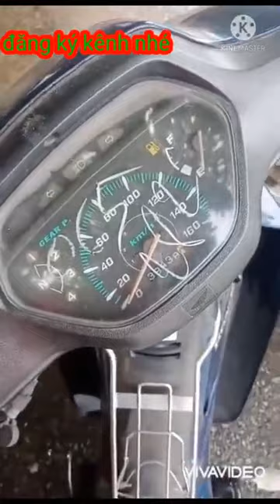hình sự bắt cướp. bắt xe đ.ộ lúc đang rửa và cái kết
Cong An xài toàn xe độ biển số đẹp để rượt đuổi trộm cướp,mọi người yêu thích thì hãy bấm đăng ký kênh @camaumonannhaquenamcan572 và bật chuông thông báo để nhận video mới nha